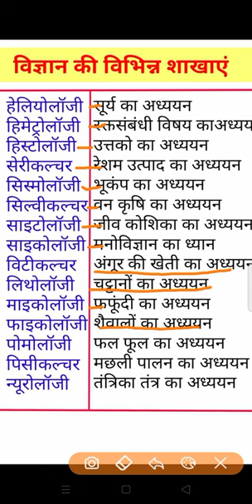important branches of science for general competition exam.विज्ञान के विभिन्न शाखाओं के नाम।Bihar SI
study of important branches of science. विज्ञान की विभिन्न शाखाओं का अध्ययन।
Bihar daroga important topic. Bihar daroga kaise pass kare.
micology,
हॉर्टिकल्चर (उद्यान विज्ञान)Horticulture फल फूल व शाक सब्जी उगाने, बाग लगाने, पुष्प उत्पादन आदि का अध्ययन।
 हेलियोलॉजी Heliology सूर्य का अध्ययन।
 हिमेटोलॉजी (रक्तशास्त्र) Hematology रक्त एवं संबंधित  विषयों का अध्ययन।
हिस्टोलोजी (ऊतकविज्ञान) Histology उत्तको का अध्ययन।
सोरोलोजी Serology सीरोलॉजी सीरम और शरीर के अन्य तरल पदार्थों अध्ययन।
सेरीकल्चर  Sericulture रेशम उत्पादन का अध्ययन।
सिस्मोलॉजी (भूकम्पविज्ञान) Seismology भूकम्प का अध्ययन।
सिल्वीकल्चर (वन संवर्धन) Silviculture  वन्य–कृषि का अध्ययन।
साइटोलोजी Cytology जीव कोशिका का अध्ययन।विटीकल्चर (द्राक्षाकृषि)Viticultureअंगूर की खेती का अध्ययन।लिथोलॉजीLithologyचट्टानों एवं पत्थरो से संबंधित विषयों का अध्ययन।माइक्रोलॉजीMicrologyफफूंद एवं संबंधित विषयों का अध्ययन।माइक्रोबायोलोजी (सूक्ष्मजैविकी)Microbiologyसूक्ष्म जीवों का अध्ययन।बायोकेमिस्ट्री (जीवरसायन)Biochemistryजीव शरीर की रासायनिक क्रियाओँ के अध्ययन संबंधी विज्ञान की शाखा है।फ्लोरीकल्चर (फ्लोरीकल्चर)Floricultureफूलों की कृषि।फिजियोग्राफीPhysiographyप्राक्रतिक भूगोल का अध्ययन।
फाइकोलॉजी Phycology शैवालोँ का अध्ययन।पोमोलोजी Pomology फलोँ, फूलोँ का अध्ययन।पोमोलॉजी Pomology फलों का अध्ययन।पैलियोनटोलॉजी Paleontology जीवाश्मोँ का अध्ययन।
पैरालोजी Paralogy स्पंजोँ का अध्ययन।
पैथोलॉजी (विकृतिविज्ञान) Pathology रोगोँ की प्रक्रति के कारण, उपचार आदि का अध्ययन।
पैडोलोजी (मृदाविज्ञान) Pedology मिट्टी का अध्ययन।पेडागोजी (शिक्षाशास्त्र) Pedagogy अध्यापन कला का अध्ययन।
पिसीकल्चर Pisciculture मछलियों का व्यापारिक उत्पादन का अध्ययन।
न्यूरोलॉजी Neurology तंत्रिका तंत्र का अध्ययन।
जेनेटिक्स Genetics जीवोँ के आनुवंशिक लक्षणोँ के पीढी दर पीढी हस्तांतरण की प्रकिया का अध्ययन।
क्रायोजेनिक्स (निम्नतापिकी) Cryogenics निम्न ताप पर वस्तुओँ के गुणोँ और अन्य परिघटनाओँ का अध्ययन।
कोस्मोलॉजी (ब्रह्माण्डविद्या) Cosmology ब्रह्माण्ड के जन्म, विकास और विलोपन का अध्ययन किया जाता है।
कैलोलॉजी Calology मनुष्य के सौन्दर्य का अध्ययन।
कीमोथेरैपी Chemotherapy रासायनिक यौगिको से कैँसर का उपचार किया जाता है।
कार्डियोलोजी (हृदयशास्त्र) Cardiology ह्रदय की रचना तथा रूधिर कार्यविधि का अध्ययन।
औनीरोलॉजी Aurology स्वप्नों का अध्ययन।
ऑस्टियोलॉजी Osteology अस्थियोँ (हड्डियों) का अध्ययन।
ओलेरीकल्चर Olericulture सब्जियों की व्यापारिक कृषि।
ओलिवोकल्चर Oliviculture जैतून की कृषि का अध्ययन।
ओर्नीथोलोजी Ornithology पक्षियोँ से सम्बन्धित अध्ययन।
ओप्टिक्स Optics प्रकाश के प्रकार व गुणोँ का अध्ययन।
ओडोंटोलॉजी Odontology दाँत व मसूङोँ का अध्ययन।
ऑर्निथोलॉजी Ornithology पक्षियों का अध्ययन।
एस्ट्रोनॉटिक्स (अंतरिक्षयानिकी) Astronautics यह अन्तरिक्ष यानो से सम्बन्धित विज्ञान है।
एंथोलॉजी Anthology पुष्प सम्बन्धित विज्ञान की शाखा है।
ऐण्टोमोलोजी Entomology कीट पतंगोँ का अध्ययन।
ऐक्रोबेटिक्स Acrobatics व्यायाम सम्बन्धी विज्ञान की शाखा है।
एस्ट्रोलॉजी Astrology मानव पर ग्रह–नक्षत्र के प्रभाव का अध्ययन।
एस्ट्रोनॉमी (खगोल शास्त्र)  Astronomy खगोलीय पिण्डों का अध्ययन।
एयरोनॉटिक्स Aeronautics वायुयान सम्बन्धी विज्ञान की शाखा है।
एपीग्राफी (अभिलेख) Epigraphy शिलालेख सम्बन्धी ज्ञान का अध्ययन।
एपीकल्चर Beekeeping मधुमक्खियोँ के पालन का अध्ययन।
एकोस्टिक्स Acoustics यह ध्वनि से सम्बन्धित विज्ञान है।
एंटोमोलॉजी (कीटविज्ञान) Entomology कीट–पतंग का अध्ययन।
इथोलोजी (आचारविज्ञान) Ethology प्राणियोँ के व्यवहार का अध्ययन।
इकोलॉजी (पारिस्थितिकी) Ecology जीव व